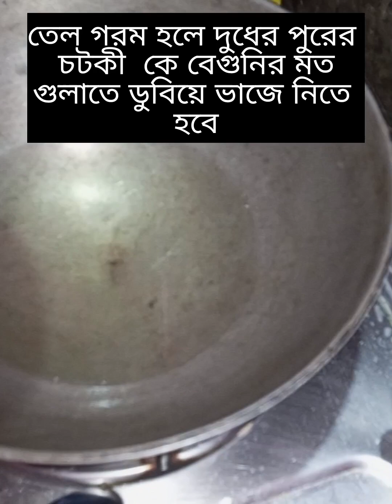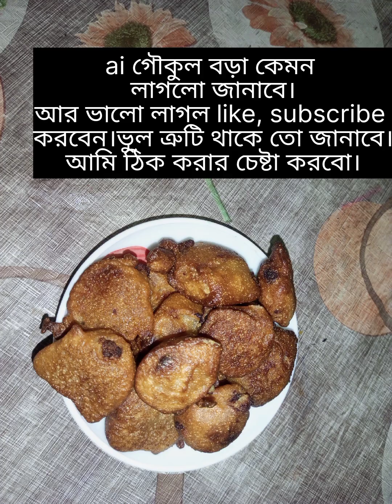গোকুল পিঠে রেসিপি।। দুধের পুর দিয়ে রেসিপি। P D's Mother's World.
গোকুল পিঠে রেসিপি।। দুধের পুর দিয়ে রেসিপি। P D's Mother World.

গোকুল পিঠে রেসিপি

উপকরণ

 নারকেল - half
 চিনি - ১ বাটি
চালের গুঁড়ো - ১বাটি , সুজি -১ বাটি, আটা -১ বাটি
গুর - ১ বাটি,   চিনি - ১ বাটি।  মিল্ক - পুরের জন্য।
মিল্ক কে প্রথমে শুকিয়ে পুর বানিয়ে নিতে হবে।

প্রণালী
সুজি প্রথমে  ভিজিয়ে রাখতে হবে। সব এক সাথ e জল  দিয়ে মেখে নিতে হবে। এবার পুর গুলিকে চটকা
করে  গুলায় একটা করে বেগুলির মত  ভেজে নিতে হবে । ভুল ত্রুটি থাকে তো অবশ্যই জানাবেন প্লিজ ।  নমস্কার

গৌকু ল পিঠa
গোকুল পিঠা
গোকুল পিঠা বানানোর রেসিপি
গোকুল পিঠা তৈরি
গোকুল পিঠা কিভাবে বানায
গোকুল পিঠঅ